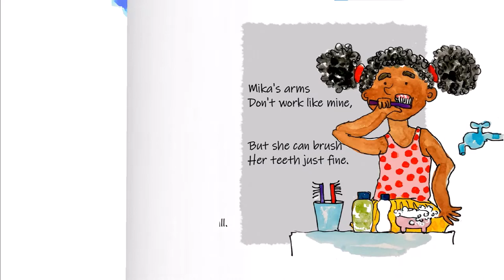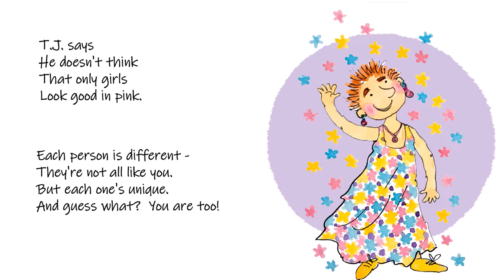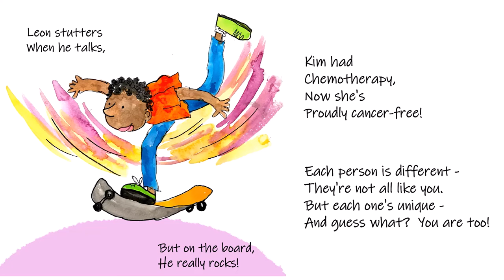Different Than Me - Written by Catrina Carter and Illustrated by Amrutha Godage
Hello readers!
Welcome to Living the Tales -with Piho. I am a 5th grader who loves to read and narrate stories. Apart from reading , my passion is playing violin, singing , and dancing.  I am here to share some of the best books with you all . I hope you will enjoy.

Living The Tales -with Piho doesn’t own text and illustrations shown in videos . If you enjoyed the book, please support the authors and illustrators by purchasing a copy .